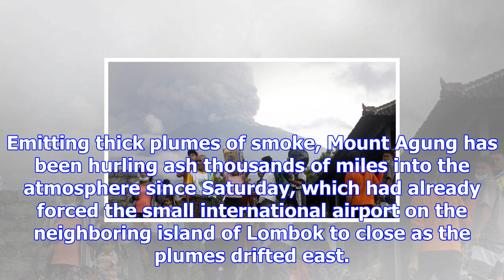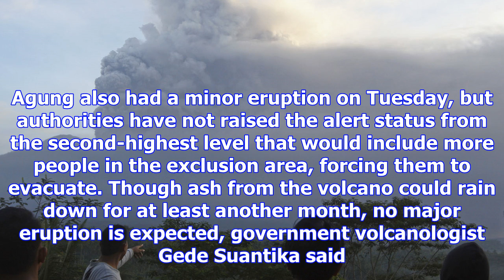Bali volcano alert raised to highest level; international airport closed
After a rumbling volcano on the Indonesian tourist island of Bali erupted several times over the wee...